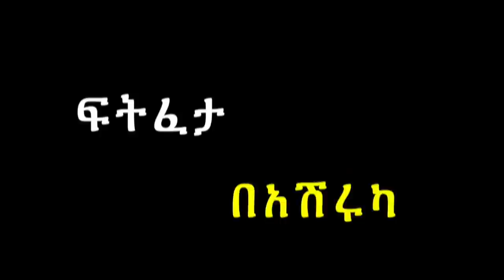ashruka channel : /ር ደረጀ እና የመቅደስ ሰላማዊ ጦርነት | Ethiopia